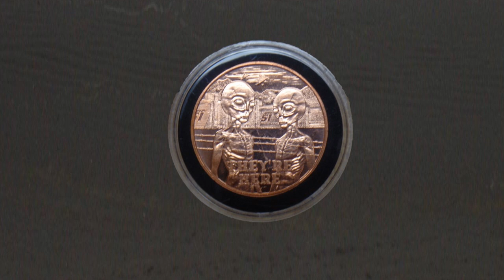Lil Red Riding hood Cover Story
NOT FOR MINORS

Little Red Riding Hood - Sam The Sham

Melody Maker
paind 3d
charachter creator